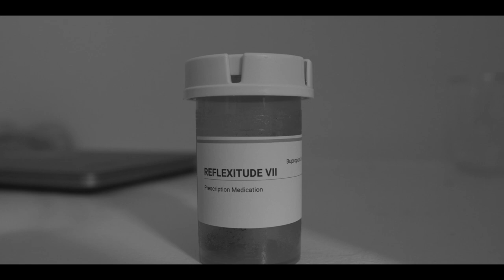Mirror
A woman suffering from body dysmorphia takes a pill, hoping to heal, but experiences its side effects.

Co-Writer/Director/Editor: Marcus Quinn